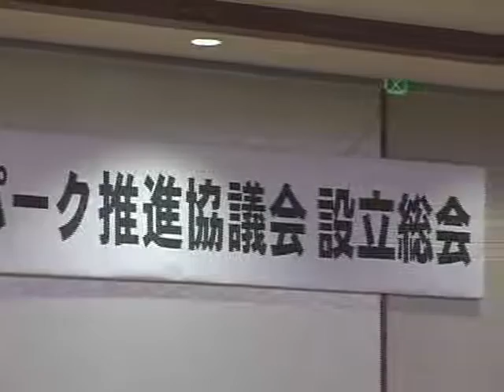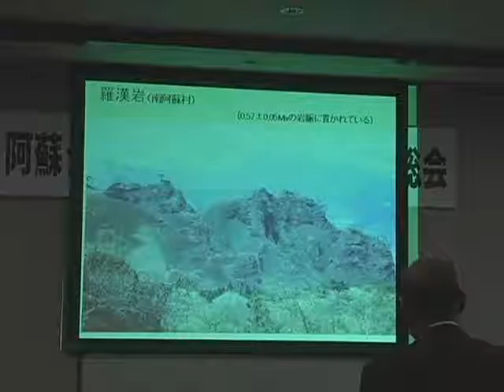平成21年阿蘇ジオパーク推進協議会設立総会開催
阿蘇ジオパーク推進協議会設立総会が開催 会長に佐藤義興阿蘇市長。